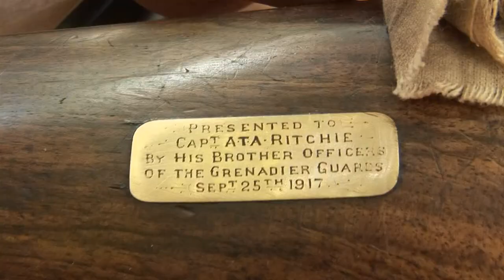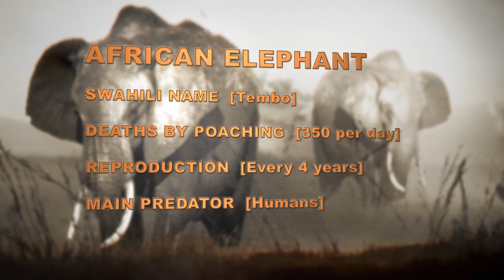Untamed - with Davey Hughes | Episode 4: Tanzania | FD Survive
Untamed - with Davey Hughes - Episode 4: Tanzania | Survival Show

Davery travels to Tanzania on an old-school safari to hunt the dangerous Cape buffalo. He also witnesses the devastating results of elephant poaching.

In this epic adventure series, we follow the extraordinary journeys of explorer Davey Hughes as he embarks on nine very different and challenging voyages in some of the most spectacular, far-flung
corners of the globe.
Watch as expert hunter and seasoned adventurer Davey Hughes faces challenges such as deep sea fishing, getting up close and personal with a Kodiak Brown Bear; a visit to Norway’s Doomsday
Vault; and even participating in New Zealand’s epic multi-sportchallenge, the coast to coast.
From Africa to Alaska, Australia to Norway and New Zealand to Turkey, each episode of Untamed tracks a spectacular adventure and sees Davey follow in the footsteps of the great explorers as well as forging new paths of his own. Perfect for travel or adventure slots: are you ready to take a walk on the wild side?